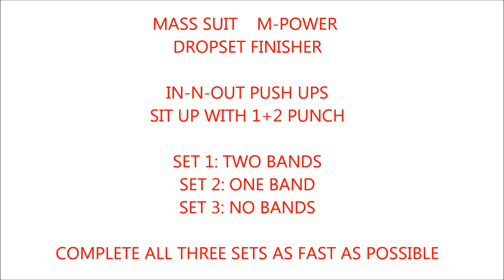Testing out the new M-Power by Mass Suit ---- Workout finisher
Got the new M-power from Mass Suit so I figured I would use it for my finisher tonight.

Did 3 sets of 2 movements in dropset style with no rest between sets

In-n-out Push Ups
Sit up with 1+2 punch

set 1: 2 bands on the m-power
set 2: 1 band on the m-power
set 3: no m-power